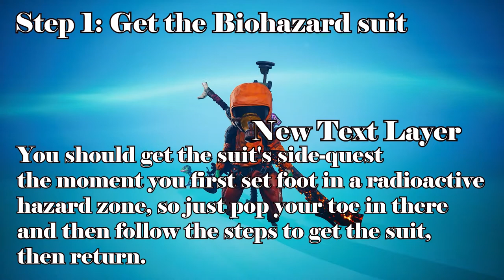How to change appearance Mutate Character in Biomant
Step 1: Get the Biohazard suit
You should get the suit's side-quest
the moment you first set foot in a radioactive
hazard zone, so just pop your toe in there
and then follow the steps to get the suit,
then return.
Step2 :  Explore Bio Nucleus 6D